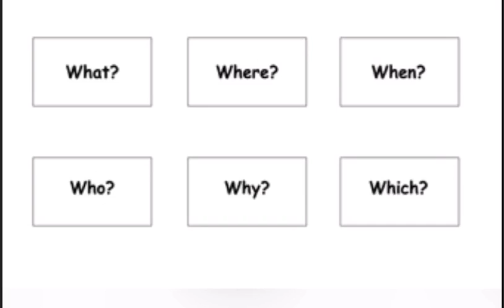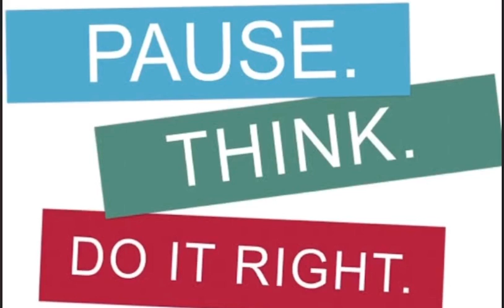NETWORKING FOR LAWYERS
Networking is an intentional act for businesses. Very necessary too. Learn how.